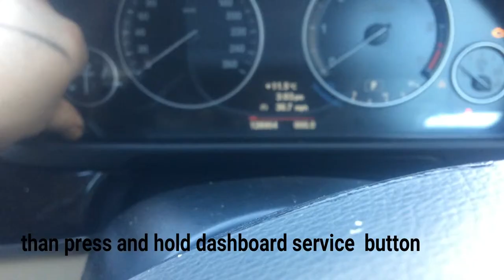bmw f10 oil service light reset YouTube AME motors